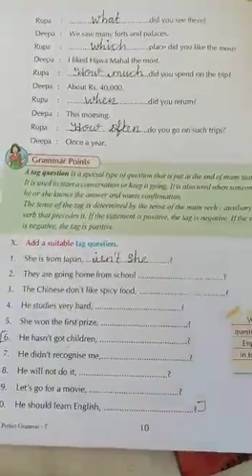Grammar Topic: Types of sentence